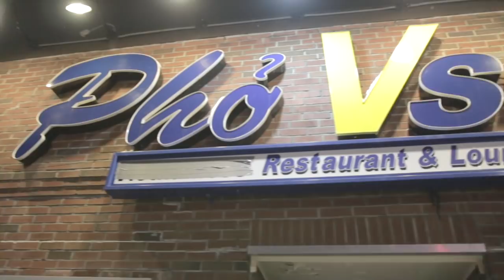Giovanni Davinci - Unwind [Official Video] (Produced by Giovanni)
Official Video and live show recap of Giovanni Davinci's song
"Unwind" (Produced by Giovanni)

Directed by: @Lilalienboi (IG & Twitter)
Edited by: @Lilalienboi
Artistic Direction: @Lilalienboi @giovannidavinci978